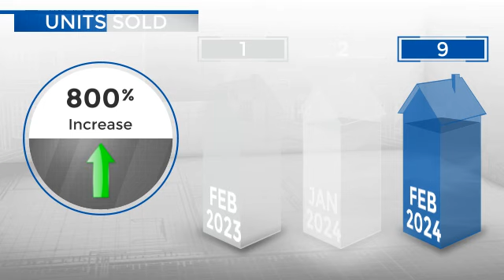Hudson,CO, Real Estate Market Update from REMAX Alliance,March, 2024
REMAX Alliance Video Update recapping market activity within Hudson, CO, during the month of March, 2024